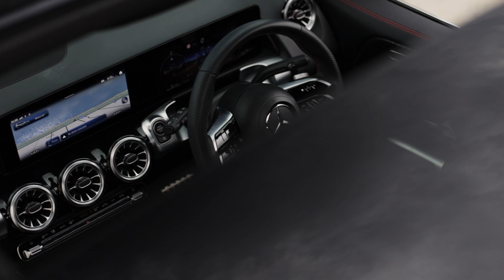The GLB 250 4MATIC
Take advantage of exceptional opportunities on the GLB 250 4MATIC at Mercedes-Benz Waverley today - the centre for all things luxury & Mercedes-Benz.

📞 1300 MBW MBW
📍 769 Springvale Road